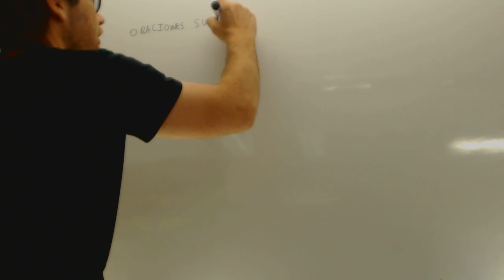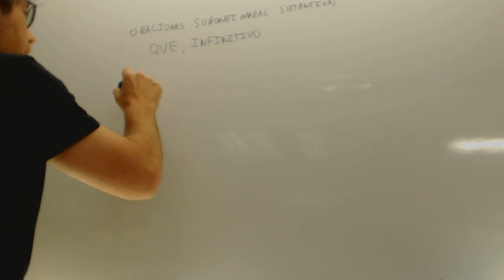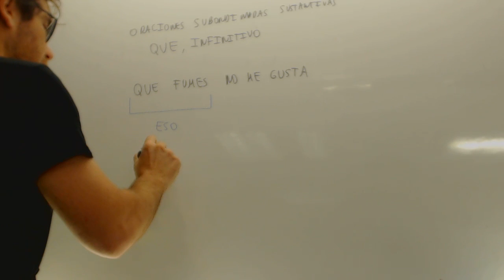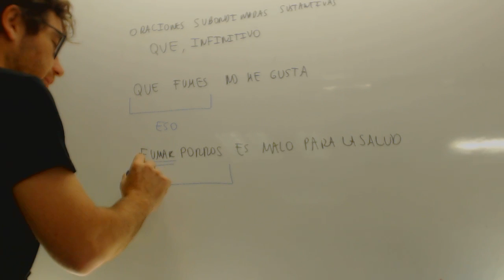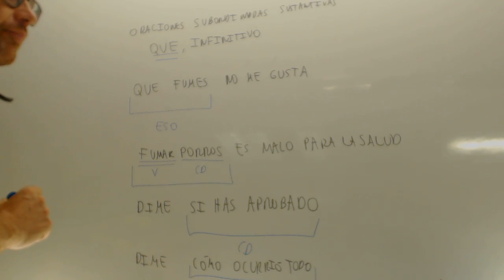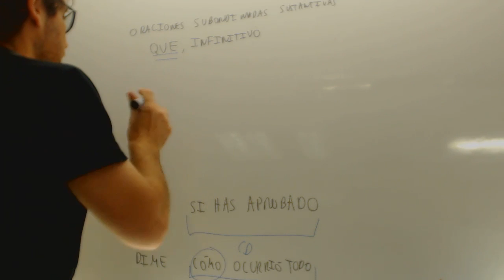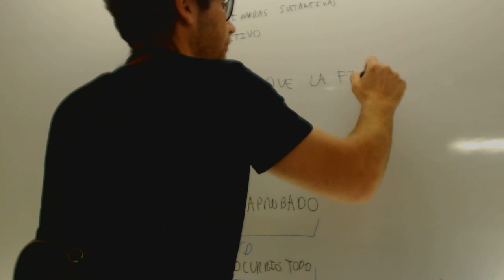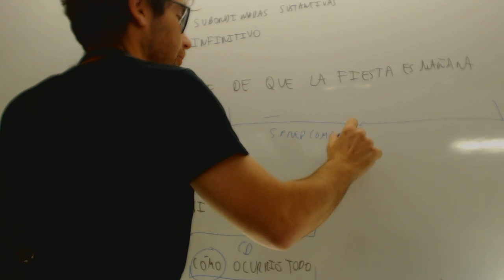Repaso sustantivas Lengua 2 Bachillerato Academia Usero Estepona